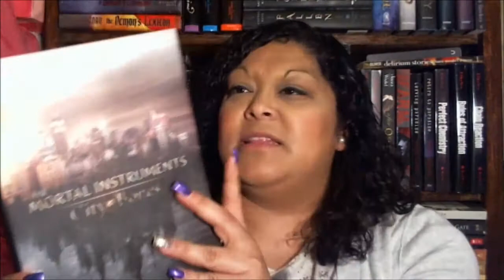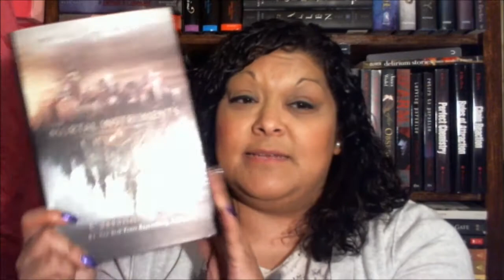Sumer Spectacular August Wk1 Winners!!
Congratulations to Dizzarony & Closet454!!!